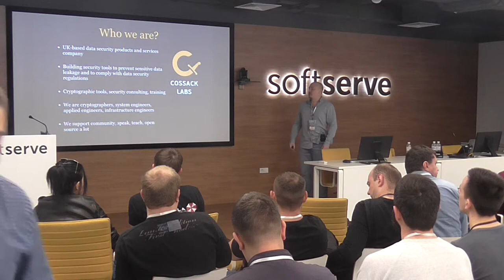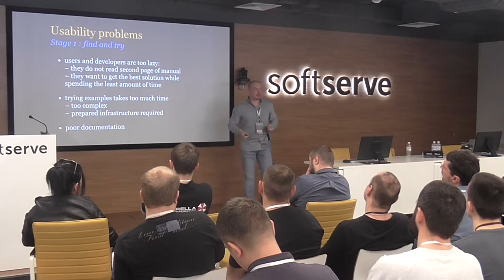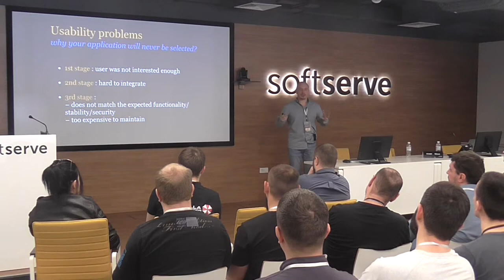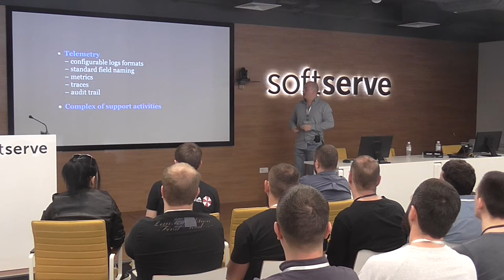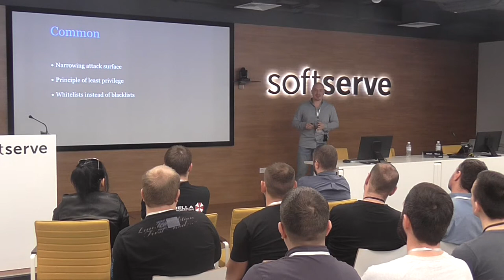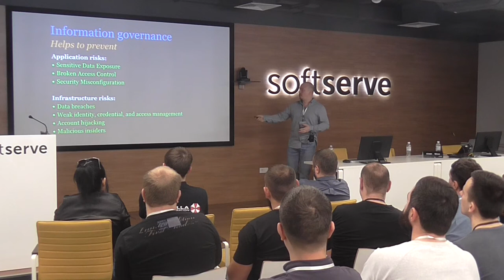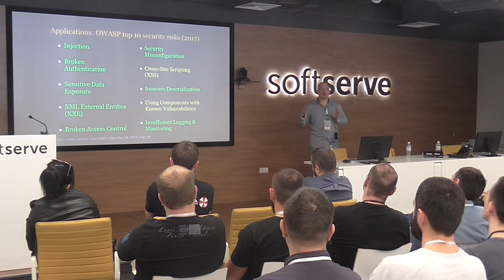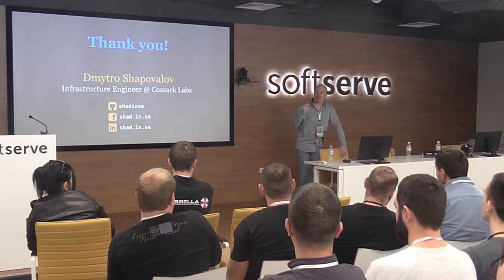Delivering security products without shooting in a foot by Dmytro Shapovalov (Rus)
We will talk about improving the infrastructure for developing, testing and delivering security tools. Our experience of smoothing the difference between security idealism and engineering friendliness.